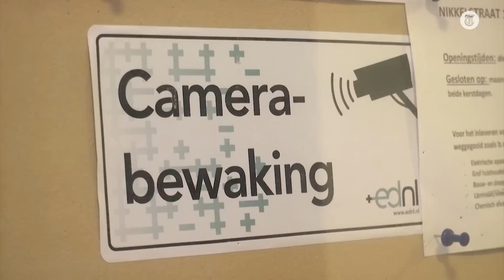'Zo kan Lucky lang uit handen van politie blijven'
In de zoektocht naar Minh Nghia Vuong, beter bekend als Lucky, doorzocht de politie maandagavond een woning in Rotterdam. Volgens de politie zou hier een contact wonen van de man die wordt verdacht van een moord en poging tot moord in Zwijndrecht. Bewoners van het appartementencomplex waar de inval plaatsvond reageren geschokt.